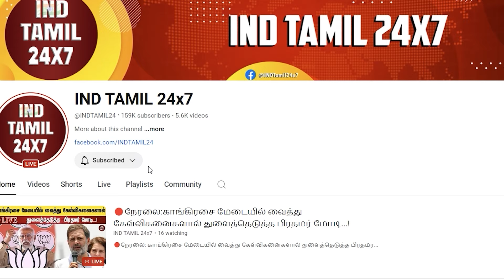யம்மா.. இனி எல்லாம் இப்படிதான்.... பதுங்கிய மேயர் ப்ரியாவுக்கு பளிச் என பறந்த உத்தரவு... அம்மணி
யம்மா.. இனி எல்லாம் இப்படிதான். பதுங்கிய மேயர் ப்ரியாவுக்கு பளிச் என பறந்த உத்தரவு... அம்மணி சிக்கிட்டாங்க...